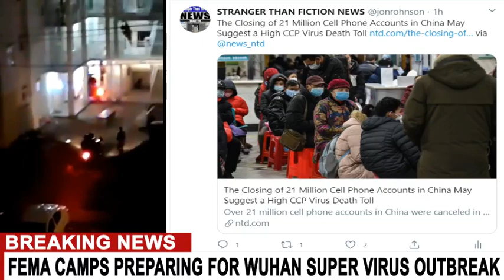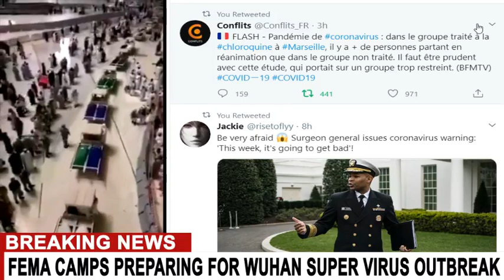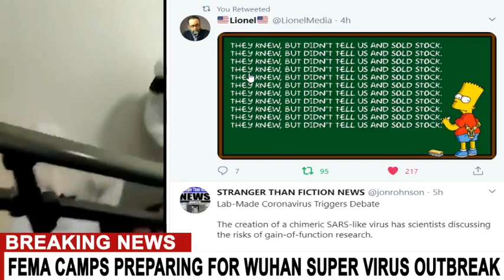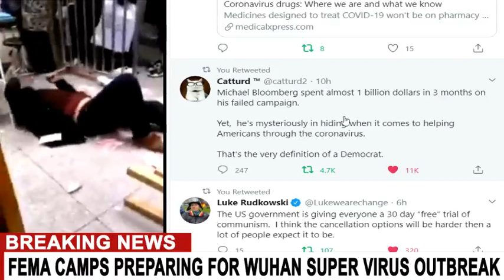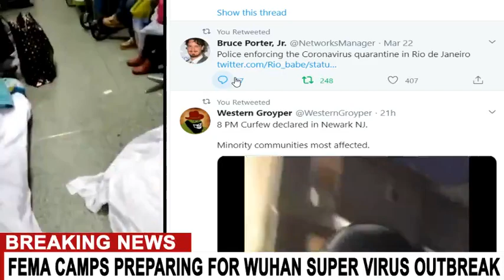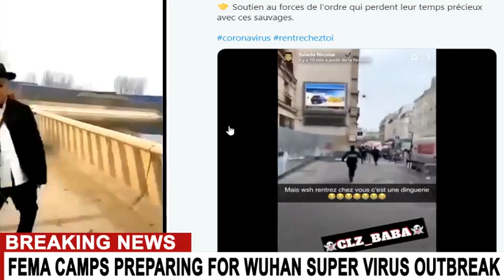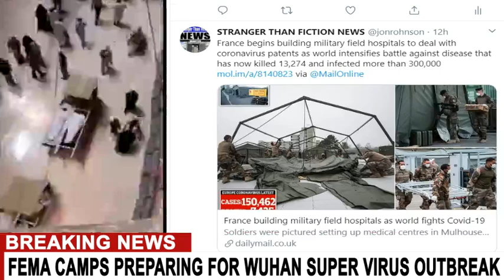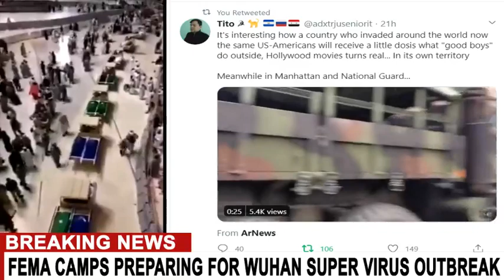BREAKING: WUHAN SUPER VIRUS KILLED 21 MILLION PEOPLE IN CHINA ACCORDING TO CELL PHONE RECORDS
MUST HAVE HERBS FOR LUNG DETOX: TUMERIC THYME ROSEMARY CHICORY GINGER ROOT ARTICHOKE BURDOCK PLUS OREGANO EUCALYPTUS FORSYTHIA ASPERAGUS. LEMONS SALT AND GARLIC

ADD:

VITAMINS B C D K PLUS MAGNESIUM AND...
Spirulina: 15 g (or 100 mg PCB, which is an extract)
N-Acetylcysteine: 1,200–1,800 mg
Selenium: 50-100 mcg

Ferulic acid: 500-1,000 mg
Lipoic acid: 1,200-1,800 mg (in place of ferulic acid)
Glucosamine: 3,000 mg or more
Zinc: 30-50 mg
Yeast Beta-Glucan: 250-500 mg
Elderberry: 600–1,500 mg

DRINK LOTS OF WATER AND AND GET MAX FRESH AIR 24/7 - NO EXCEPTIONS - MANAGE WASTE BE A CLEAN FREAK AND A GERMAPHOBE - AVOID REINFECTION AND AUTO INFECTION THRU BAD HYGEINE - BAG EVERYTHING THAT IS SCENTED (CANDLES, BLEACH, ORGANIC VOLATILE COMPOUNDS, PERFUME ETC.) AND PUT IT OUTSIDE - REDUCE LUNG IRRITATION IF YOU WANT TO SURVIVE!

LYSINE COLLODIAL SILVER
ORIGINS OF WUHAN SUPER VIRUS TRACED TO WUHAN INSTITUE OF VIROLOGY RESEARCH

Coronavirus far more likely than Sars to bond to human cells due to HIV-like mutation, scientists say

Research by team from Nankai University shows new virus has mutated gene similar to those found in HIV and Ebola

South Korea confirmed 505 new cases of the coronavirus on Thursday, Yonhap news agency reported, bringing the total number of infections nationwide to 1,766.

A woman in Osaka is the first person in Japan to test positive again after recovering, Reuters reported citing the prefectural government.

Saudi Arabia will temporarily suspend the entry of foreigners for pilgrimage and tourism purposes, the Ministry of Foreign Affairs announced.

"Once you have the infection, it could remain dormant and with minimal symptoms, and then you can get an exacerbation if it finds its way into the lungs," said Philip Tierno Jr., Professor of Microbiology and Pathology at NYU School of Medicine.

If COVID19 becomes a chronic condition (per some virologists) with “flare ups” while shredding your lungs into oblivion, we gonna have a bigger problem to deal with in the future.
𝐈𝐌𝐏𝐎𝐑𝐓𝐀𝐍𝐓 𝐧𝐂𝐨𝐕𝟐𝟎𝟏𝟗 𝐔𝐏𝐃𝐀𝐓𝐄: CARRIERS ARE HIGHLY CONTAGIOUS EVEN WITH NO SYMPTOMS - DROP DEAD SYNDROME OBSERVED IN NUMEROUS CASES - VIRUS PARTICLES CAN LAST UP TO 9 DAYS ON SURFACES - INFECTIONS CAN OCCUR IN LESS THAN 15 SECONDS THROUGH AIR CONTACT - AIRBORNE PARTICLES CAN INFECT THE EYES LIKE PINK EYE!

An executive order issued by the Joint Staff and approved by Defense Secretary Mark Esper this month directed Northern Command and geographic combatant commanders to initiate pandemic plans, which include ordering commanders to prepare for widespread outbreaks and confining service members with a history of travel to China.

The Navy and Marine Corps messages, issued Tuesday and Wednesday, respectively, reference an executive order directing U.S. Northern Command to implement the Department of Defense Global Campaign plan for Pandemic Influenza and Infectious Diseases 3551-13.

The document serves as the Pentagon’s blueprint for planning and preparing for widespread dispersion of influenza and previously unknown diseases.

𝐈𝐌𝐏𝐎𝐑𝐓𝐀𝐍𝐓 𝐧𝐂𝐨𝐕𝟐𝟎𝟏𝟗 𝐔𝐏𝐃𝐀𝐓𝐄: Difference in Receptor Usage -- SARS Coronavirus and SARS-Like Coronavirus

IPAK researchers found a sequence similarity between a pShuttle-SN recombination vector sequence and INS1378. CARRIERS ARE HIGHLY CONTAGIOUS EVEN WITH NO SYMPTOMS - SOME CASES WILL NEVER BE SEVERE YET WILL SPREAD THE VIRUS - THIS EXPLAINS THE UNDER CURRENT OF THIS EPIDEMIC AND WILL BE IMPOSSIBLE TO CONTROL